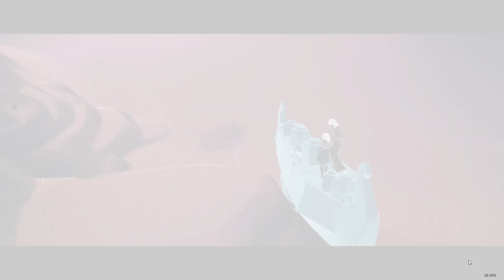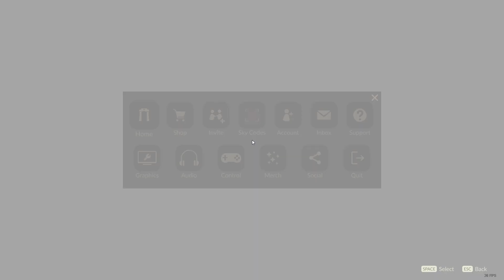Sky: Children of the Light PC Demo | Steam Next Fest October 2023 | Janiny jednohubky #28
Poslední z letošních podzimních demoverzí ve Steam Next Festu není až taková novinka, už dávno ji můžeme najít na dalších platformách včetně tabletů a Switche. Pro PC to ale nová záležitost bude, a tak jsem se ji rozhodla vyzkoušet. Vybrala bych si ji pro další hraní? Budu v něm pokračovat?

Natočeno na streamu 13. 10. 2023

00:00 Intro
05:05 Ven z jeskyně
12:10 Spirit Gate
16:02 Fly baby fly
18:40 Chrám
21:42 Dlouhý let
24:10 Seven Realms
27:45 Konec ukázky